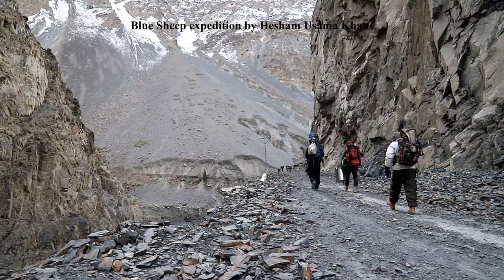Blue Sheep in Pakistan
Blue Sheep expedition by Hesham Usama Khan